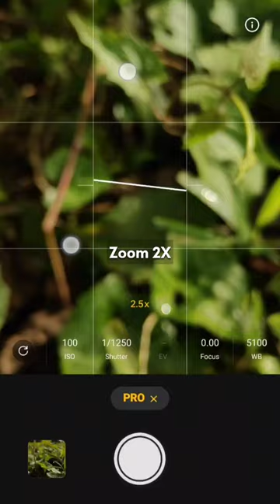Foggy Morning Photography idea with Phone | Mobile Photography on Oppo Reno 10 Pro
Foggy Morning Photography
Mobile photography
mobile photography idea
photography idea
photography tips and tricks
water drop photography
viral photography idea
viral video
viral shorts
YouTube shorts
oppo photography
redmi photography
vivo photography
realme photography
easy photography idea
manual mode photography
pro mode photography